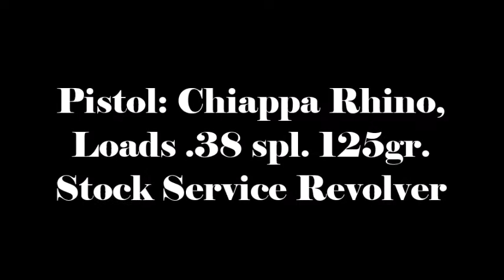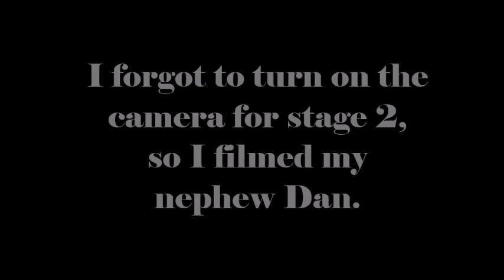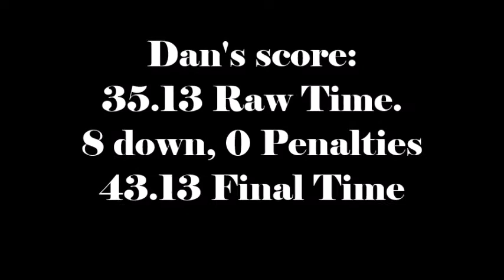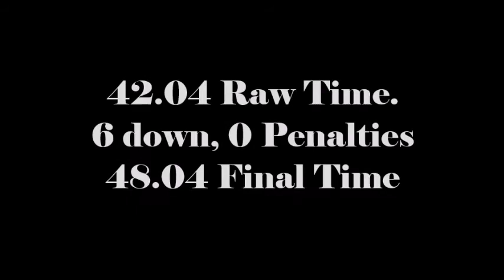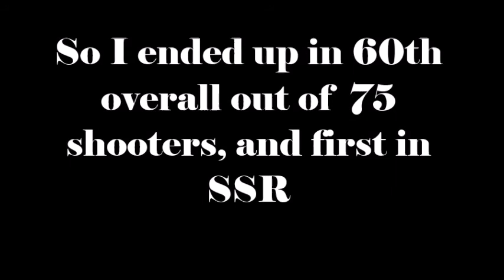Man Shoots a Rhino!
April 2017 IDPA Match @ PSC Friendswood TX.